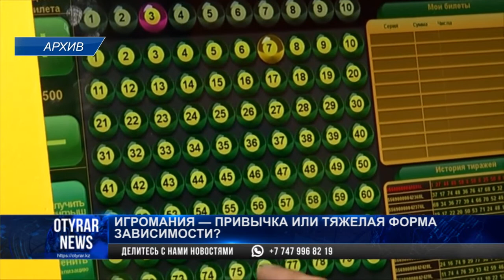Игромания - привычка или тяжелая форма зависимости